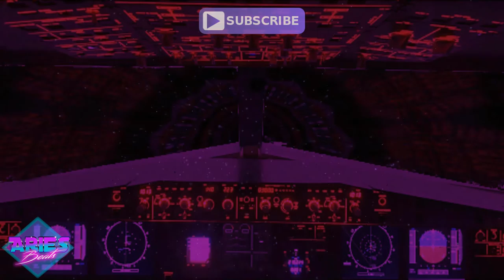Halloween Pipe Organ (Scary Synthwave) Dmca Free Spooky Horror Theme Music | Retro Vibe Instrumental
Aries Beats - Halloween Pipe Organ / Free Halloween Music (Scary Spooky Horror Theme Music | Retro Vibe Instrumental Beat)

Titel: Aries Beats - Halloween Pipe Organ
- 127 / 63,5 BPM
- YT Release 2020 - Oktober / October / Octubre

00:00 - Intro
00:32 - Verse
01:02 - Pre Hook
01:17 - Hook / Refrain / Chorus
01:32 - Interlude
01:40 - Verse
02:10 - Pre Hook
02:25 - Hook / Refrain / Chorus
02:55 - Outro

➤ Studio Equipment & Software Links *

➤ Terms

➤ Info * !